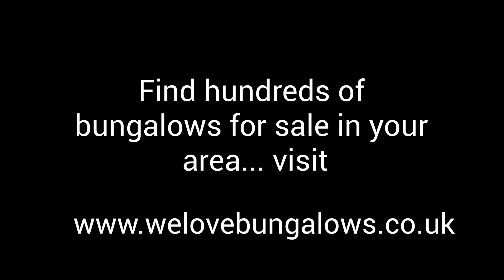bungalows for sale in bradford on tone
Bungalows for sale have been a popular form of home all over the world since the beginning of the 20th century
But what exactly is a bungalow? For most people, the first thing that comes to mind is a small one-level home.

It’s true that at the most basic level, a bungalow is a one- or one-and-a-half-story single-family home.

But the term bungalow has been adopted by a growing number of designs over the years, and the definition has become more flexible.

Advantages of bungalows for sale near me are:

Although bungalows may not be as spacious as some other types of homes, their compact size does come with several advantages.

More privacy
Due to their low profile, 2 bedroom bungalows make it easy to shield the windows from prying eyes with a few strategically placed plants or shrubs. The small footprint of a bungalow also provides more space along the sides of the house compared to other styles of home, and that allows for more breathing room between neighbours.

Because they’re small and efficient, 3 bedroom bungalows are always in high demand: They’re perfect for new families buying their first starter home, as well as older couples who have decided to downsize.

Thanks to their steady popularity, finding a detached bungalow for sale for a decent price can sometimes be tricky. Since they’re in such high demand, bungalows often get snatched up off the market right away. In order to lock one down, you might need to make an offer that’s higher than the original asking price.

Another disadvantage of new build bungalows is that they tend to have a higher cost per square foot than a small two-story home. Since all of the rooms are usually located on one floor, the footprint of a bungalow tends to be bigger. A larger footprint requires the home’s roofing materials to cover more real estate, which can be costly when the time comes to repair or replace the roof.

As your family grows, the compact size of a retirement bungalow for sale can sometimes be a challenge. Since all of the bedrooms are usually close together — and close to the bathroom — noise can become an issue as the number of inhabitants increases, particularly for anyone who’s a light sleeper.

Security issues
Although the low-profile of a Rightmove bungalows for sale is commonly seen as an advantage, for residents concerned about security issues it may be less of a pro and more of a con. Some people can feel nervous about having a bedroom at street level, especially if they’re inclined to sleep with the window open.

Bungalows For Sale In